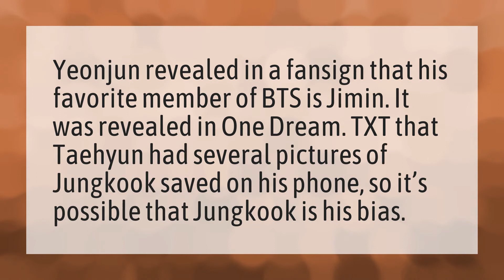Who is txt BTS bias?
Got7 Fandom Name • Who is txt BTS bias?